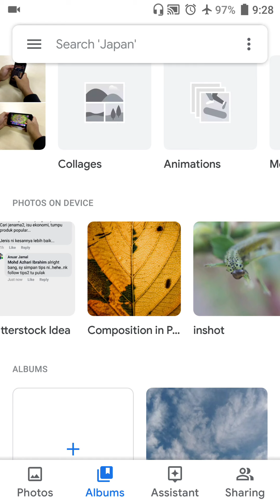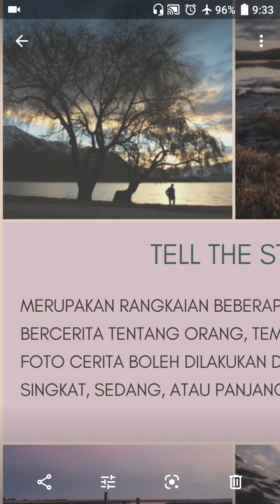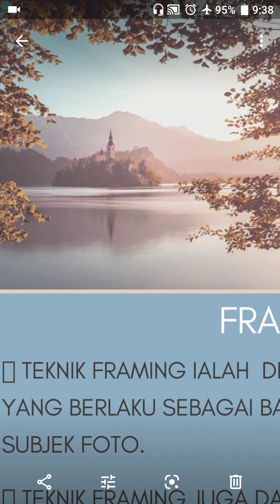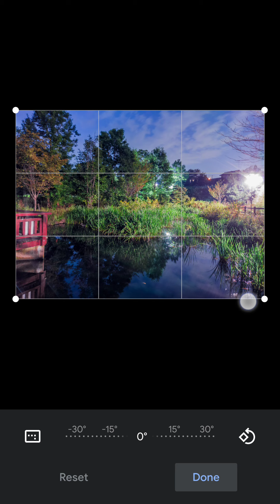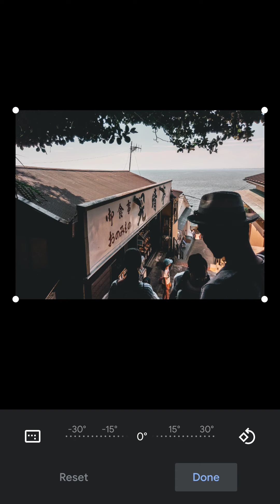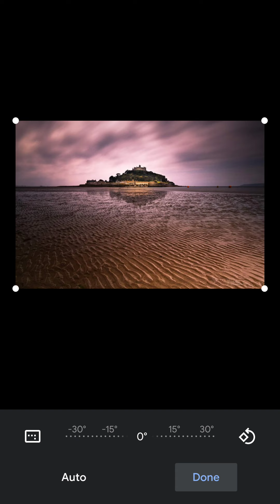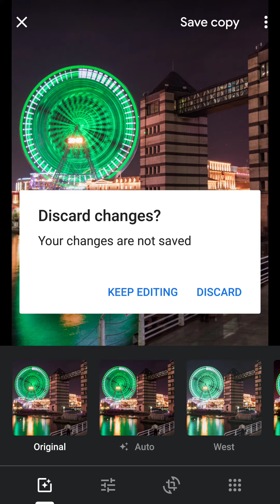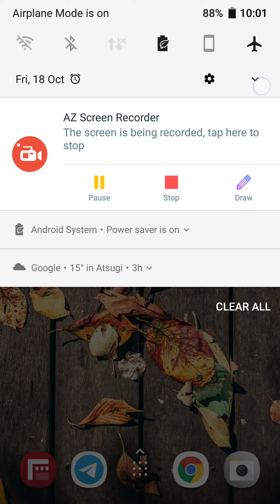Jom Tengok Komposisi